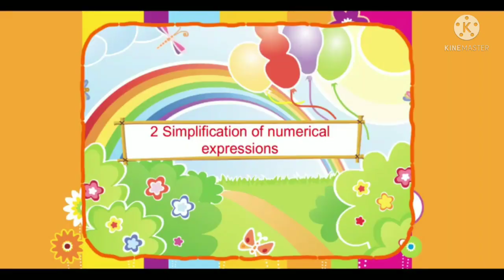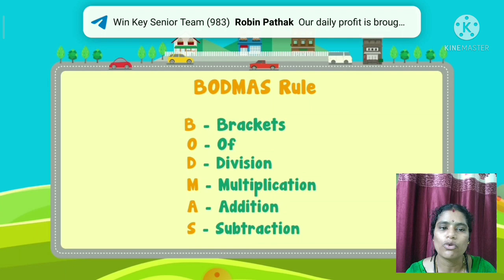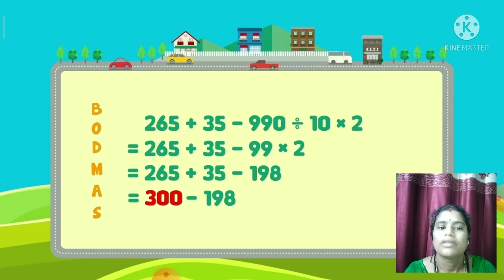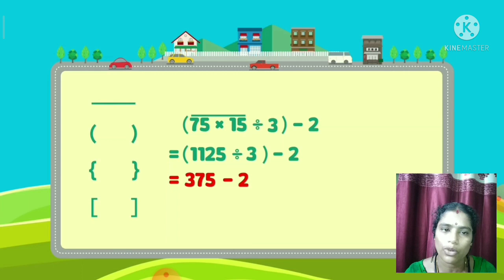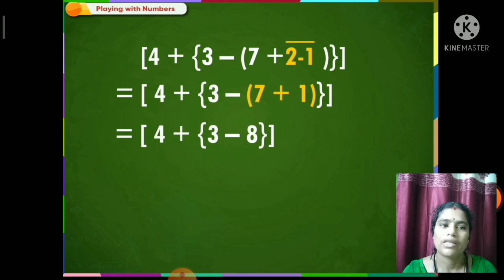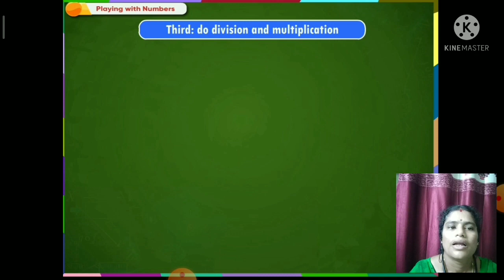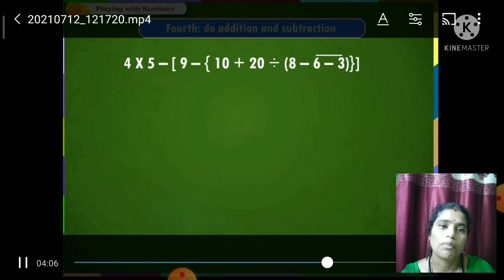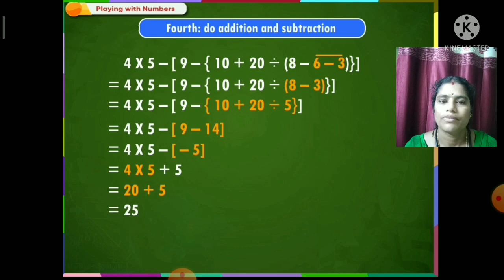CLASS V LESSON NO 5 SIMPLIFICATION (PART 1)